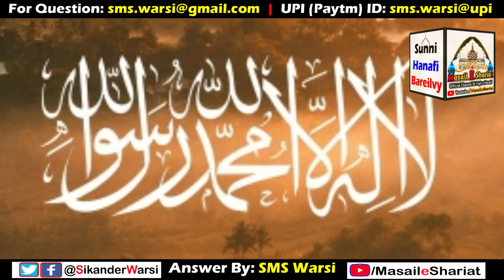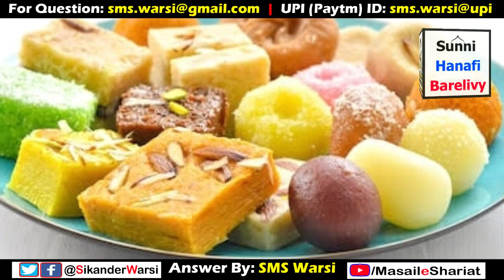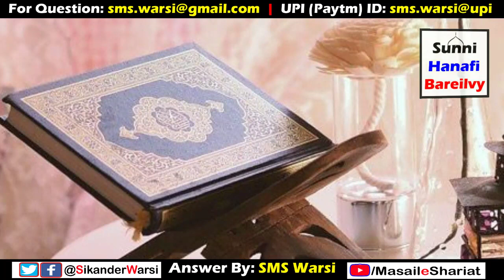Qabr Par Itar Dalna Kaisa | Kya Itar Dalna Israf Hai Ya Nahi Mazar Ki Chadar Par Itar Lagana Kaisa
(NEWS & Update) 📰 📅⏰
Aane Wali Videos & Live Timing Dekhen